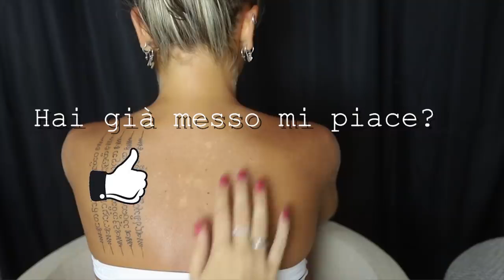ASMR BACK and NECK TRACING, BRUSHING, MASSAGE, Tattoo Tracing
Tattoos, tattoos girls